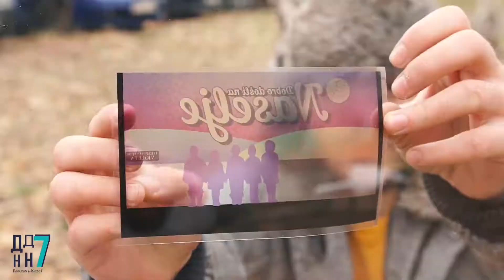Dobro došli na Naselje 7 / Predrag Veljković - Transparentnost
U svom radu Transparentnost, u sklopu Dobro došli na Naselje 7, Predrag se podsetio svoje omiljene uspomene, ali i nagovestio šta nas u budućnosti čeka u parku „Među brezama". 🌳💚

Hvala Gradskoj upravi za kulturu i platformi MagiC Carpets!